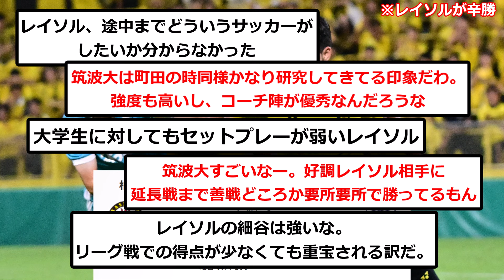【速報】柏レイソルさん、J1首位町田を破った筑波大学に辛勝キター！！wwwwwwwwwwww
普通に強いよね

▼ソース